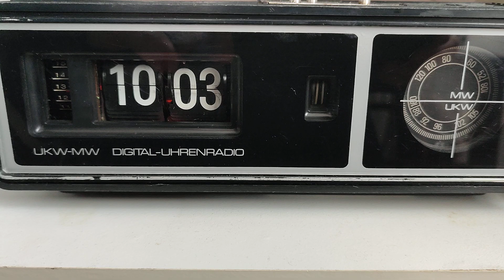Retró Ejtőszàmlapos Lapozós rádiós óra működik lásd: videó